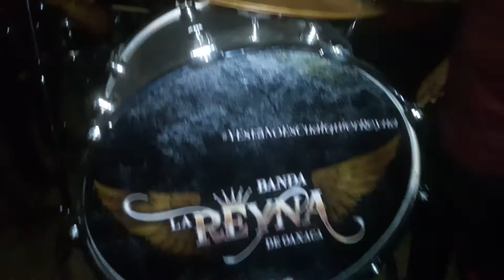Muerteada 2017 san pablo etla.Banda reyna de oaxaca.